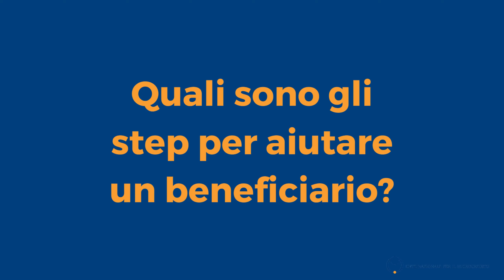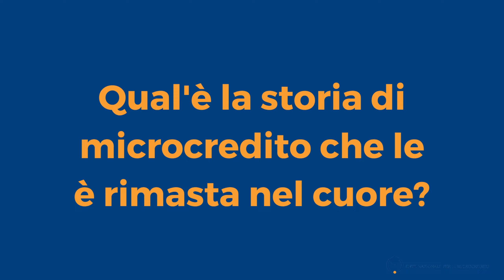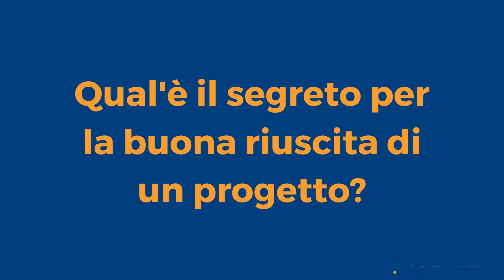SOSTENERE LE IDEE E REALIZZARE I SOGNI: IL RUOLO DEI TUTOR NELLA CRESCITA IMPRENDITORIALE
Speciale Tutor su Microfinanza N. 46 - Intervista a Fabio D'Amora, Tutor di Microcredito ENM